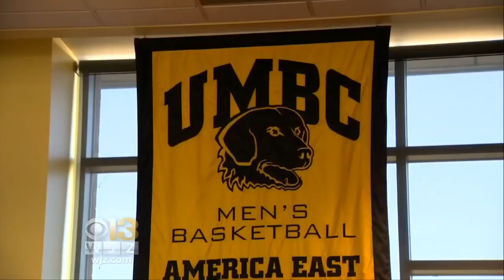Students Still Celebrating As UMBC Heads To NCAA Basketball Tournament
WJZ 68 teams are now looking to become the top dog of college hoops, including the Retrievers of the University of Maryland Baltimore County.